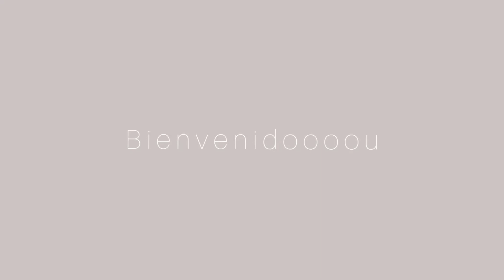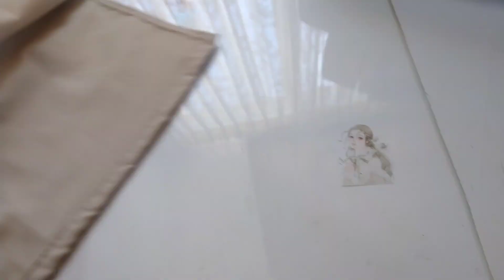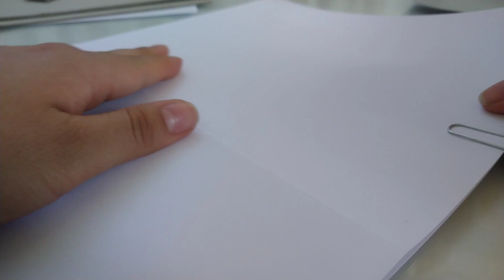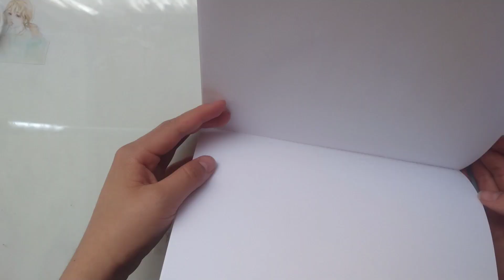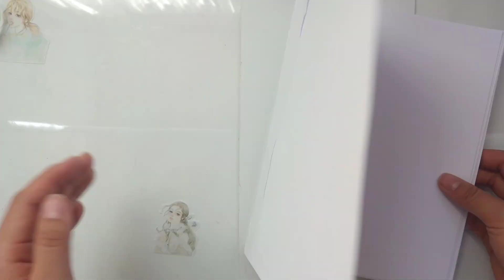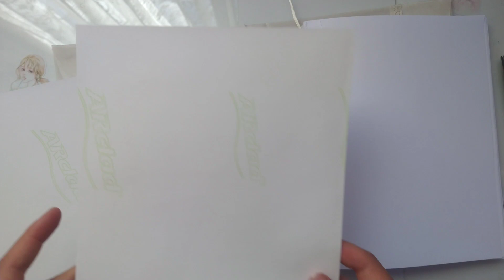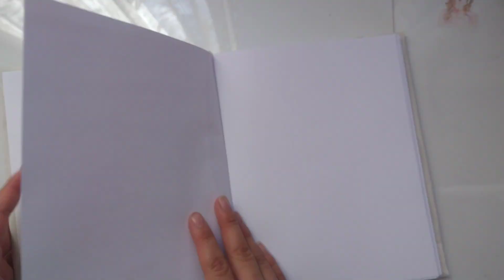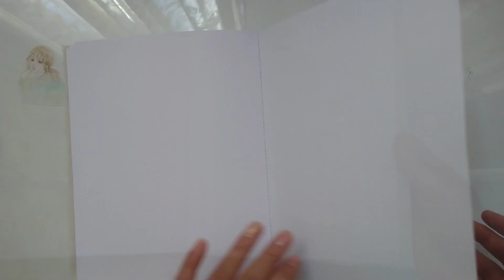DIY KIT 2021 BUJO DESDE CERO + TULA 🌼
Hola amigos, espero que les agrade este DIY en el que hacemos un kit de BUJO de una libreta desde cero y una maleta para cargarlo jeje

canción: Late morning, marshmallow.
Intro: Cut my Hair -Mounika
Outro: Buttercup

E D I C I Ó N  Y  G R A B A C I Ó N

Video I INSHOT
Miniatura I Canvas
Grabo con l Moto g 8 plus

C O R R E O   D E   N E G O C I O S